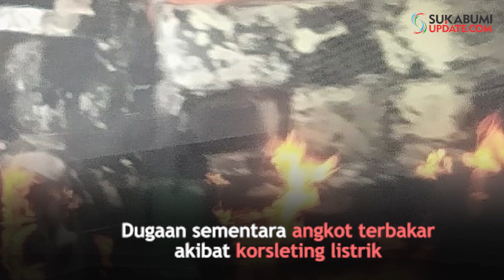Angkot Terbakar di Cikembar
SUKABUMIUPDATE.com - Angkot jurusan Warungkiara - Cibadak bernomor polisi F 1960 VV tiba-tiba terbakar di Jalan Raya Perintis Kemerdekaan Kampung Ciangsana I RT 03/04 Desa Sukamulya, Kecamatan Cikembar, Senin (12/8/2019) siang, sekitar pukul 14.00 WIB.
Kapolsek Cikembar, AKP I Djubaedi mengatakan, peristiwa itu bermula saat angkot sedang melaju dari arah Cibadak menuju Cikembang, lalu muncul percikan api dari bawah mobil. Angkot saat itu dikemudikan Pian Sopian (34 tahun) warga Kampung Bantarmuncang RT 02/06 Desa Sekarwangi, Kecamatan Cibadak, Kabupaten Sukabumi.
Lanjut Djubaedi, berdasarkan hasil olah TKP dan keterangan para saksi, dugaan sementara angkot terbakar akibat korsleting listrik. Dilaporkan, tak ada korban jiwa akibat peristiwa tersebut. Namun kerugian material mencapai puluhan juta.